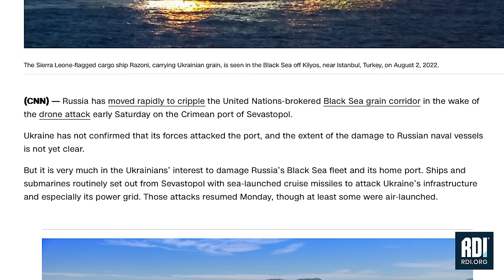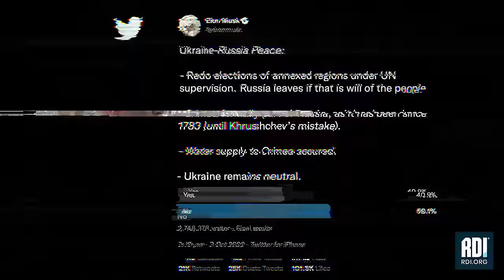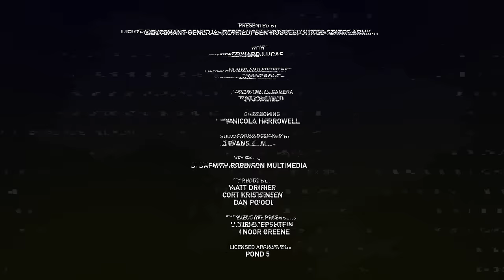ATACMS Missiles Will Bring Russia to Tears, Retired US General Explains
The Renew Democracy Initiative brings you the fifth episode of our video series on the war in Ukraine in collaboration with New Debate and General Ben Hodges. In this episode, General Hodges visits his friend, colleague, and security expert, Edward Lucas, in London to discuss the most critical updates on the war. General Hodges and Edward Lucas offer pertinent insights into Russia's receding military occupation, the question of nuclear weapons, China's perspective on Russia's decision to wage a voluntary war, and the urgency and necessity of giving Ukraine the tools it needs to persevere in the face of Russia's continued aggression.

The Ukrainian military has made tremendous progress since the beginning of the Russian invasion. General Hodges reports that the Russian army and navy continue to fail on the battlefield and the Black Sea. Using advanced weaponry such as air and maritime drones, Ukrainians struck the Russian Navy in Sevastopol, dealing a heavy blow to the Black Sea fleet. Ukraine's military success depends on its tremendous ability to leverage technology and cunning strategy to surprise Russians at every turn, thereby seizing the momentum in an asymmetric war.

Of course, the Kremlin has painted Ukraine's recent strikes in defense of its nation as the actions of terrorists hell-bent on murdering Russians. This accusation is as ironic as it is devastatingly tragic. General Hodges reminds us of the constant state of fear that Ukrainian civilians live under as they endure a consistent rhythm of drone bombardments from the Russian aggressors. He notes that some villages suffered nine or ten times as much damage in a single week as the recent attack on Russia’s Black Sea fleet. It is a war crime to target civilian infrastructure that does not have direct military consideration. In Kherson, the Russian military has effectively kidnapped thousands of Ukrainian men, women, and children, forcibly transporting them into Russian territory.

General Hodges outlines what current support should look like in the war. For Hodges, it's simple: give Ukraine the necessary tools to win the war. Hodges advocates for a policy change allowing the US to provide HIMARS missile systems that fire ATACMS missiles that can travel almost 300 kilometers. With these weapons systems in their arsenal, the Ukrainian military could hit Russian airfields, ammunition storage sites, and naval bases in Crimea.

Some worry that supplying additional weapons to Ukraine could lead to Russia responding with a nuclear attack. Security expert Edward Lucas points out that the discourse surrounding it has little to do with nuclear weapons and everything to do with nerves. Lucas explains the rationale of nuclear weapons, stating that they are not a helpful method to win a war. Instead, these weapons act as deterrents to disincentivize dangerous escalation and diminish the threat of attack. In the end, Lucas believes their use would prove detrimental to Russia. The use of nuclear weapons would compel nations like China to condemn Russia and significantly decrease its strategic capabilities while relegating Russia to a pariah status like North Korea.

Lucas argues that Ukraine’s allies and supporters must stand up to Putin's nuclear blackmail and commit themselves to Ukraine's complete victory by providing them with the tools to achieve it. General Hodges remains confident that Ukraine will push Russia back to the 23 February line and liberate Crimea by the end of next year's summer. Hodges reiterates that war is a test of will and emphasizes the importance of wartime resolve to ensure victory. Thankfully, if there is one thing the Ukrainians are in no short supply of, it is their will to persevere.

Presented by:
Lieutenant General (Retired) Ben Hodges. United States Army

With:
Edward Lucas

Filmed and Edited by:
Dan Poole

Additional Camera:
Tom Child

Grooming:
Nicola Harrowell

Sound Design by:
JD Evans

VFX by:
Smith Robinson Multimedia

Produced by:
Matt Dreher
Cort Kristensen
Dan Poole

Executive Producers:
Uriel Epshtein
Noor Greene

Additional Graphics by:
Gabriel Strobel

Licensed Archive by:
Pond 5
Planet Labs

Licensed Music by:
Audio Network
Special thanks to Laurence Markham and Duncan Flight and Park Plaza Westminster